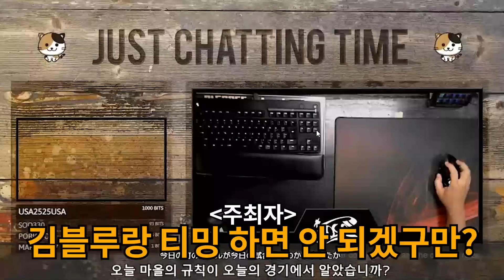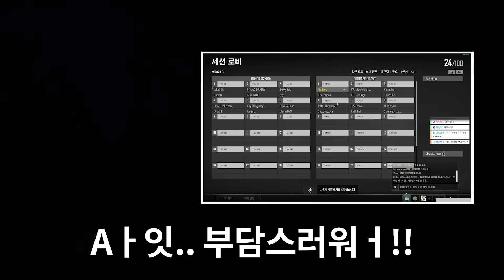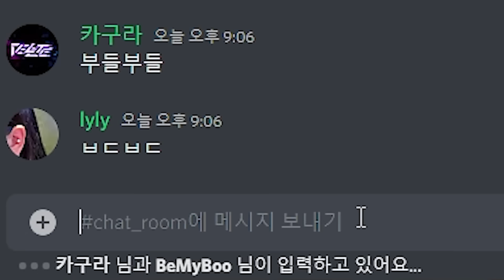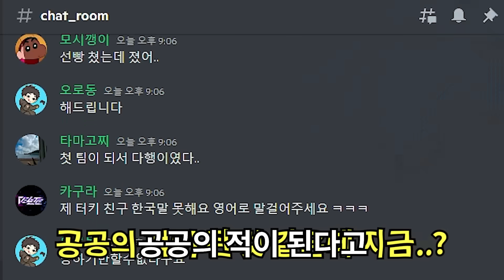🔥"아 한국놈들 미쳤네.." 일본 해설진도 당황한 전설의 김블루15킬 大학살경기ㄷㄷ..